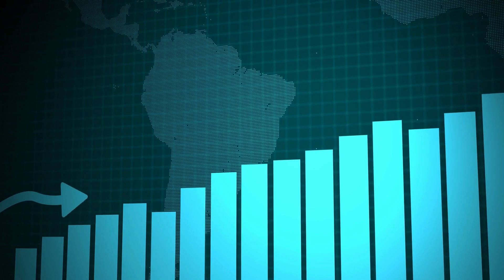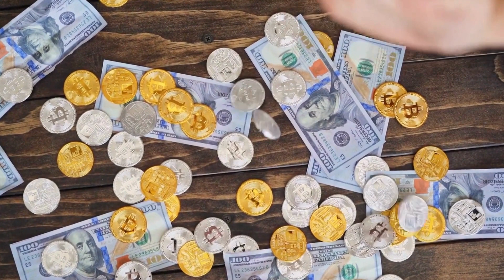Business Credit Optimization Strategies Explained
🎯Make Every Purchase Count:  All these vendors provide business services on credit and they report to your business credit report.  Why buy from a vendor that does NOT report when you can Make Every Purchase Count and build your business credit up with Every Purchase!

Get your business listed on over 90 local websites and increase your online presence.  Great for SEO and getting your business found online!
They report to your business credit report with every purchase!

Reports to Equifax and Credit Safe. Get a Logo or other services for your business on credit.

Report Your Own Tradelines!  Yes, that is correct. Report your clients, get credibility, and share your reports.

The most comprehensive Business Credit building platform on the planet. Learn how to build your business credit and get funded.  Offers on lines of credit, business credit cards, net 30's, business car loans, and much more.

They have all the dispute letters you need to help you repair your personal credit.  They can also do it for you!
They also report to your business credit report!
Repair your personal credit while building your business credit at the same time!

💎Divvy Business Credit Card with NO Personal Credit Check

Reports to Dun and Bradstreet.

BoB

🔴Global Voice Direct (Business Telephone Number)
Reports to Experian!

00:00 Introduction
00:38 What does it mean to Optimize
01:58 What are they looking For: One
03:13 Keep it Simple
03:40 Number 2 : Important
05:10 3rd Most Important Point
06:21 Bonus Tip